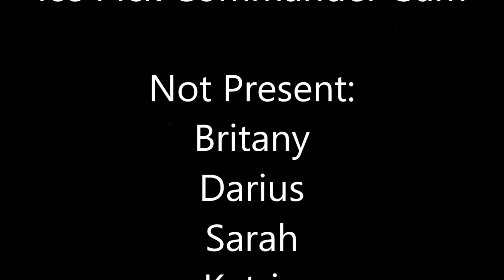Beck Center Sign Choir***Frozen-Themed Show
The Beck Center for the Arts sign language group signing and acting out the songs of the popular children's movie, Frozen.